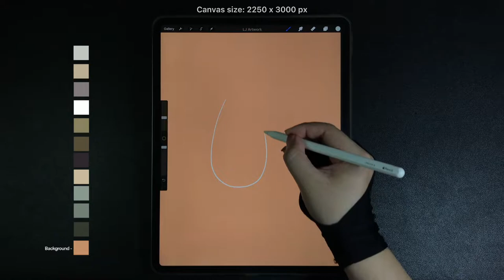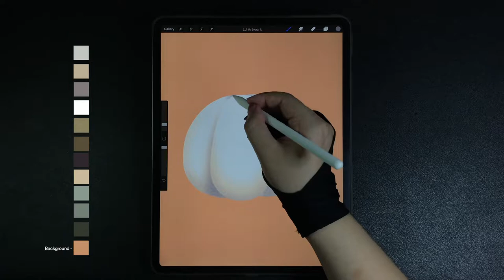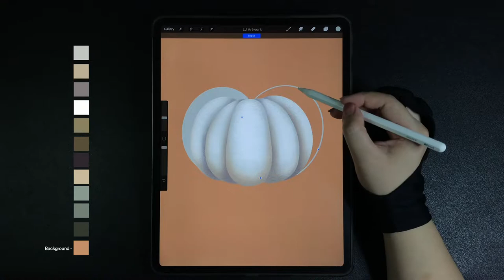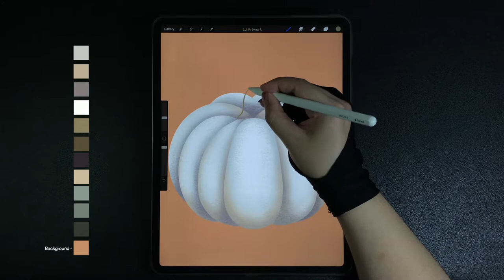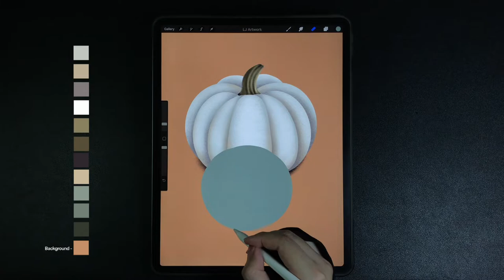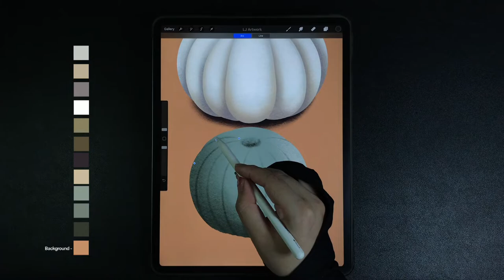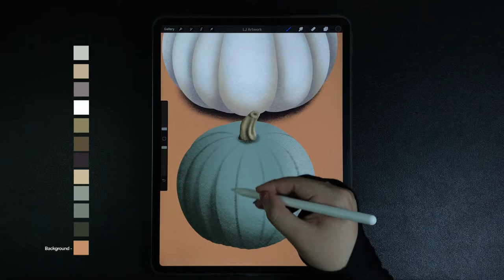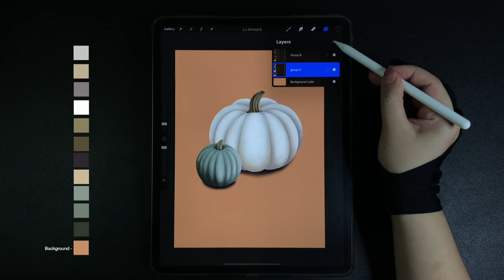Pumpkins iPad Procreate Drawing - Step by Step Drawing Tutorial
00:00 - White Pumpkin drawing (Technique #1)
21:10 - Greenish / teal color pumpkin drawing (technique #2)

Hexadecimal Colors
c1c5c0, b9ad96, 817a7d, fdfffe, 888063, 564d3a, 2d262d, c7ba9e, 8c9890, 747f76, 34382f, be916d

Brushes
Studio pen, Carbon stick

-Procreate App
-2250 x 3000 pixels (paper set up)

How to Draw Halloween Pumpkins - white and teal color pumpkin  - Procreate iPad Pro Drawing Tutorial - Digital Art Drawing Step by Step